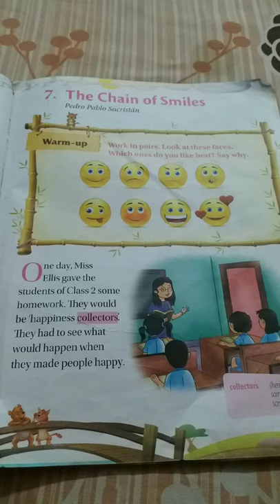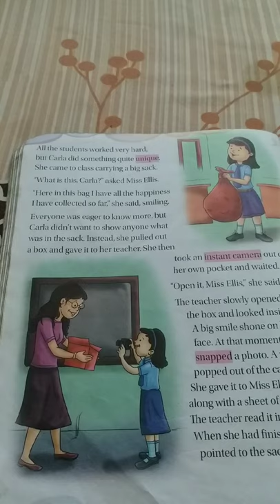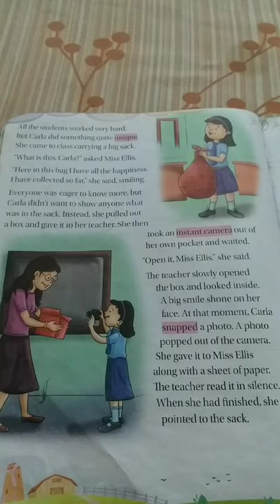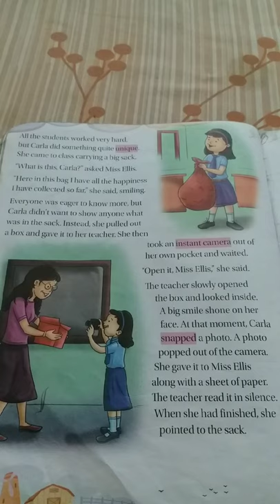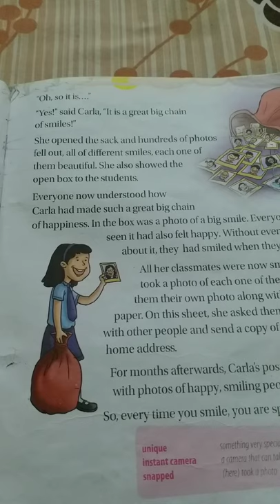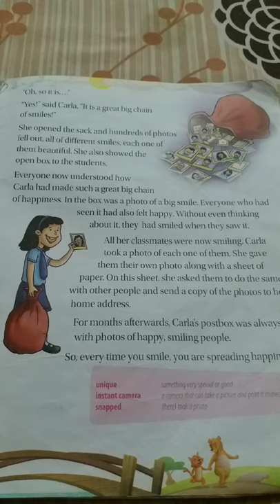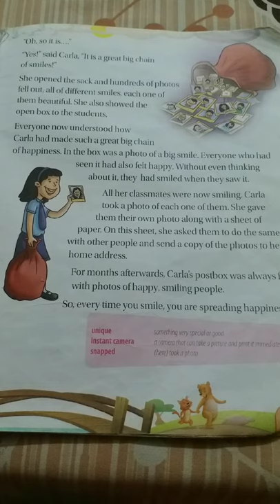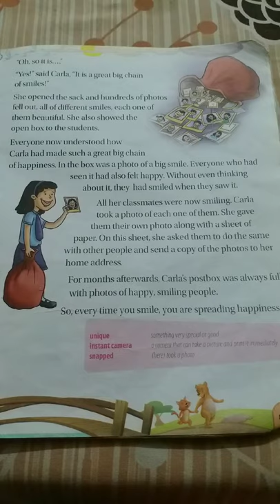The Chain Of Smiles by Pedro Pablo Sacristán | Grade-2 | Chapter-7 |COMMUNICATE WITH CAMBRIDGE